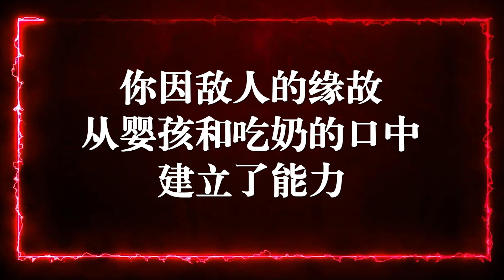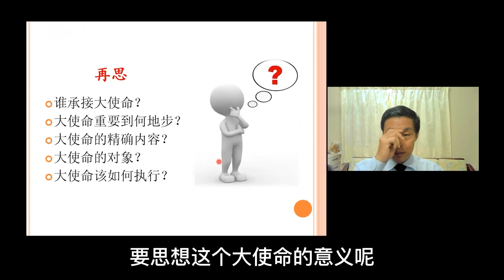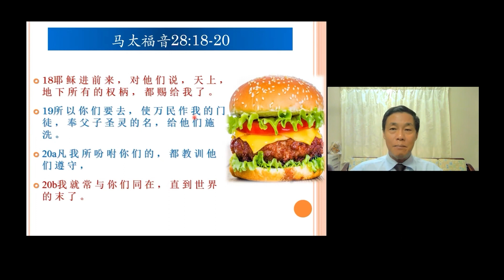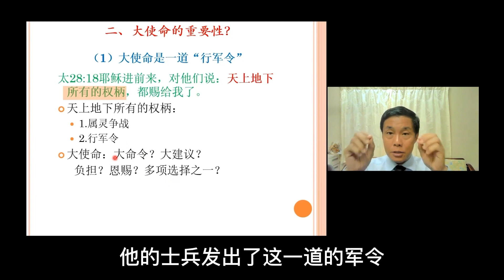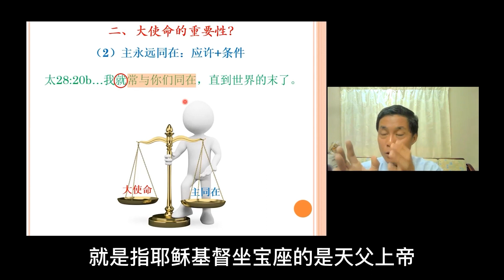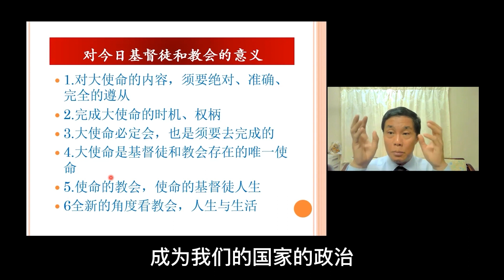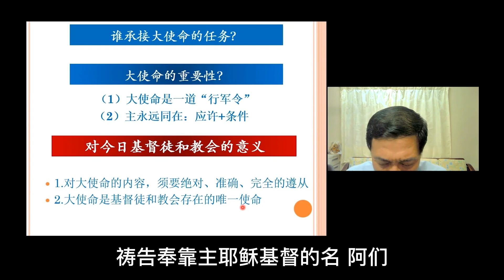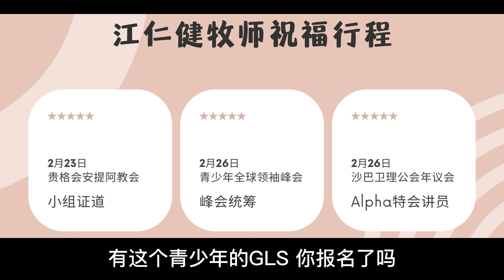2022年2月19/20日 皇后圣光教会线上崇拜 —《再思大使命对今日教会和基督徒得意义 —— 余贵兴传道》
每个星期的崇拜 --- 与神与人的连接 Connected with God and people
每个星期的证道 --- 得能力的25分钟 Power 25
每个星期不间断 --- 只要有机会，就一定要来亲近神

敬拜歌曲：

Song 1
在这里 You Are Here
词 / 曲: 曾祥怡 Grace Tseng

Song 2:
荣耀大君王 Glory to You
词：游智婷 Sandy Yu  曲：周巽倩 Mary Chikagami Lee

Song 3:
我的生命献给你 I Will Offer You My Life